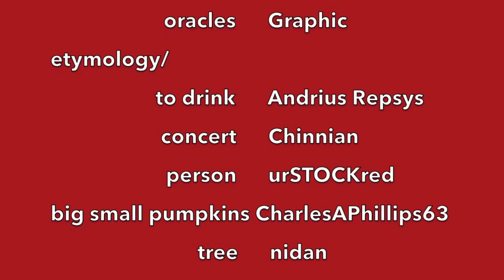Video 2 | Chinese characters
The images used here are free for comercial use. Below links to the authors:

female voice by Christina Cai (native Chinese): anonymous